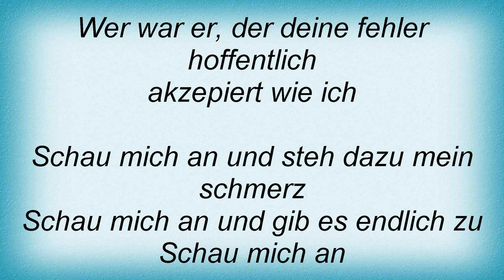And One - Dein Duft Lyrics